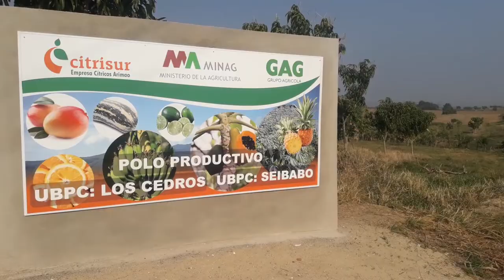Incrementan áreas agrícolas en Cienfuegos para producir alimentos y garantizar aislamiento social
En Cienfuegos se alistas nuevas áreas agrícolas para producir alimentos y garantizar el aislamiento social. Así lo constataron el Presidente del Consejo de Defensa Provincial, Félix Duartes Ortega y el Gobernador Alexandre Corona Quintero.